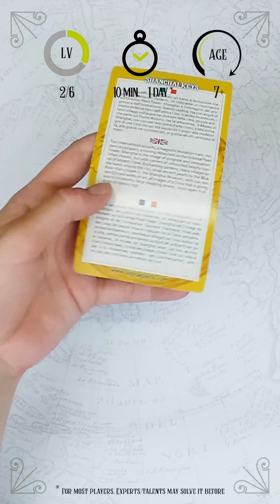Metal Puzzle Shangai Keys - Metal Travellers Collection - Overview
Metal Puzzle Shangai Keys - Metal Travellers Collection by Logica Giochi Italy
Difficulty: 2/6
Game time: 10 min. - 1 day
You can find the complete Metal Travellers Collection on our